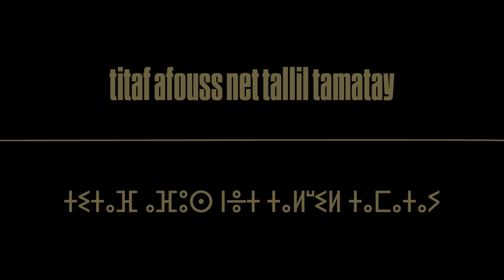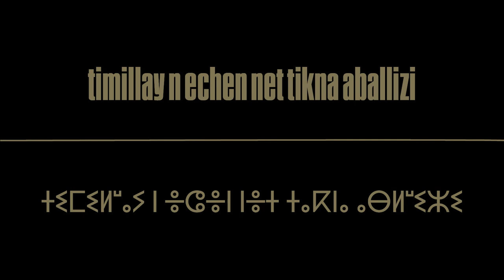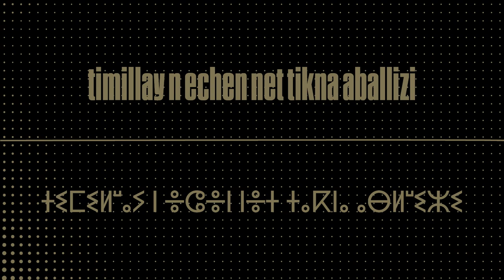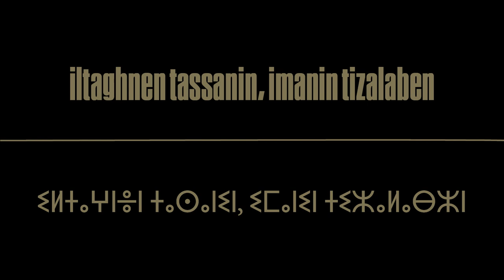Les Filles de Illighadad - Telilit (lyric video)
From the album At Pioneer Works

Lyric video by Jesse Johanning

Les Filles de Illighadad comes from the village of Illighadad in a remote region of central Niger. Like many of the villages in the area, its borders are loosely defined, owing to the largely pastoral population. It rests on the shore of a seasonal pond that swells during the rainy season. The center of town has a well, some small houses, and a school. But most of Illighadad’s people live in the surrounding scrubland desert, in tiny patched roof houses or temporary nomadic tents, hidden among the trees.

Les Filles de Illighadad (“daughters of Illighadad”) was founded in 2016 by solo guitarist Fatou Seidi Ghali and renowned vocalist Alamnou Akrouni. In 2017 they were joined by Amaria Hamadalher, a force on the Agadez guitar scene, and Abdoulaye Madassane, rhythm guitarist and a son of Illighadad. Les Filles’ music draws from two distinct styles of regional sound, ancient village choral chants and desert guitar. The result is a groundbreaking new direction for Tuareg folk music and a sound that resonates far outside of their village.

To emerge from this small village to perform on stages around the world is no small feat, and is a testament to the band’s unique sound. But their home is more than their narrative. Illighadad is central to everything about the band, from their repertoire, the way they perform, the poetry they recite, even the way they sing. Music has always traveled in the Sahel, from poetry recited by nomads, scratchy AM radio broadcasts, to cell phone recordings sent over WhatsApp. Yet even today each village has its own style. When Les Filles perform, they play the music of Illighadad.

At the heart of Les Filles’ music is the percussion and poetry of tende—a term used for both the instrument and the type of music— whereby a mortar and pestle are transformed into a drum, and women join together in a circle, in a chorus of singing, chanting, and clapping. Sometimes it’s music for celebration, sometimes it’s music to heal the sick, sometimes it’s poetry of love. But it’s always music of people, where the line between performer and spectator breaks down. To be a witness is to be a participant, to listen is to join in the collective song.
It’s precisely this collectivism that makes the recording “At Pioneer Works” seem so natural and timeless. Recorded in the Fall of 2019, “At Pioneer Works” finds the band at the height of their touring career. Over two sold-out shows, the band brought Illighadad to New York, their first performance in the city. Speaking of the night, The New Yorker's music critic Amanda Petrusich writes: “The crowd in Brooklyn was entranced, nearly reverent. Les Filles’ music is mesmeric, almost prayer-like, which can leave an audience agog... whatever rhythm does to a human body—it was happening.”

There’s something bittersweet that it’s the sound of Illighadad that has propelled Les Filles’ to travel so far and so often. Playing on a stage 5000 miles from home, their performance evokes the village with a heavy ever-present nostalgia. In singing the songs of Illighadad, Les Filles’ invite the audience to share in the remembrance, to hear the poetry and driving tende, to stumble out into a night lit by a faint moon, joining in chants that carry over the nomad camps, in a call to come together and sing under the stars.

- Christopher Kirkley

I prefer death
or embers stuck to my heart
or that my soul will be torn apart
that it will be said in my community
that I committed adultery.
My best friend among women,
She went in the bush one night to meet a man
One day she started to scream at night
She wears her gold and she detaches her jewelry
She is sick with shame.
But I also saw the metamorphosis of the desert,
I saw a beautiful woman married to a broken man.
Her hand is in his hand and she walks through the community
She has a yellow skin that protects her from the wind
The whiteness of her teeth are bright.

Nak assofa ibah maday shimakaten
iltaghnen tassanin, imanin tizalaben
adikal dagh orchan
As nak egharaben
Adar n tamiditin dagh tadoden
Afawtadou trigrag adawane
tikan uragh net takass shizabaten
takass shizabaten n tifasu shinitain
Michan nak inaya imatti n ténéré
Inaya akhshoud n tallillite ittaf awunan
titaf afouss net tallil tamatay
tarwak n ellam net adzimila titagaztu dagh adou
timillay n echen net tikna aballizi